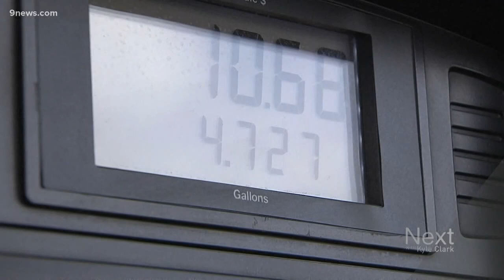Regents confirm Mark Kennedy as University of Colorado President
The University of Colorado Boulder’s Board of Regents voted Thursday afternoon to name Mark Kennedy as the new president of the school. And he's getting paid a lot to do it.

9NEWS (KUSA) is located in Denver, Colorado.